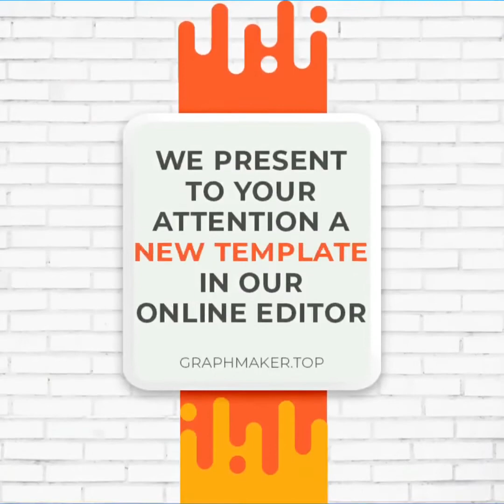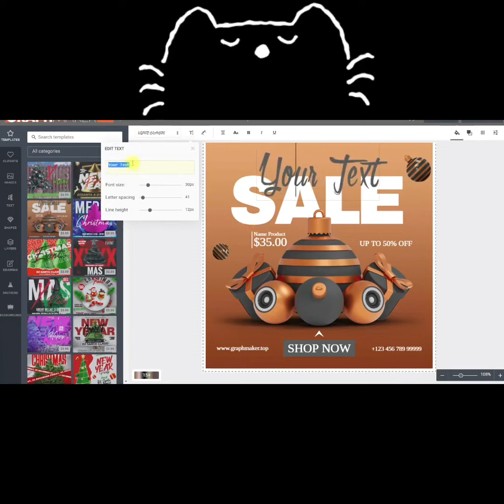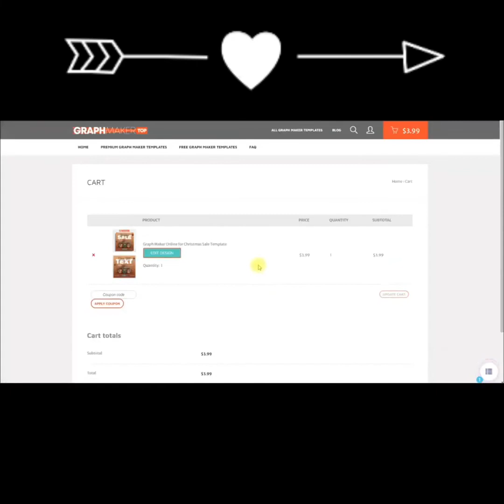Travel Event Online Template